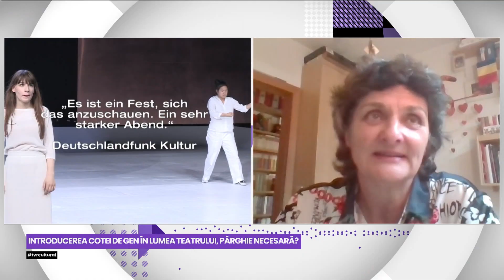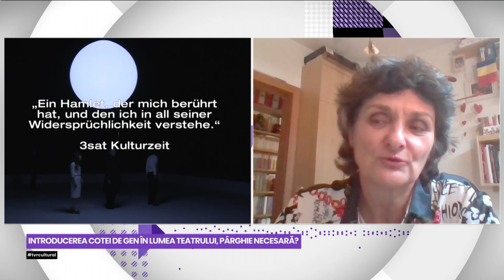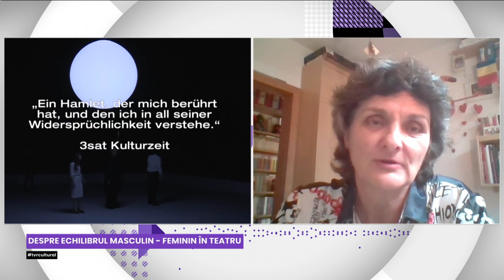INTRARE LIBERĂ | DESPRE ROLUL ȘI STATUTUL CREATOAREI ÎN TEATRUL ROMÂNESC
Cote de gen sau şanse egale pentru creatoarele de teatru? Cum se realizează echilibrul dintre masculin şi feminin în teatrul de azi? Ce rol şi statut au creatoarele de teatru ? O discuţie în jurul acestor teme, de la ora 19.00, la IntrareLiberă.
Invitatele Mirelei Nagâţ sunt: Oltiţa Cîntec - critic de teatru ( coordonatoarea recent apărutului volum „​Teritorii de recuperat. Teatrul prin lentile de gen"), Mihaela Michailov  - dramaturg şi critic de teatru , Cristina Rusiecki - critic de teatru. Intervine via Zoom, cu o perspectivă europeană, criticul Irina Wolf.

19.00 | INTRARE LIBERĂ
TVR CULTURAL, 21 noiembrie 2023